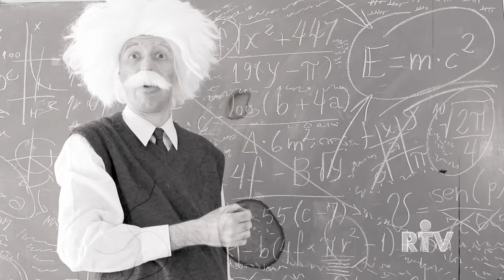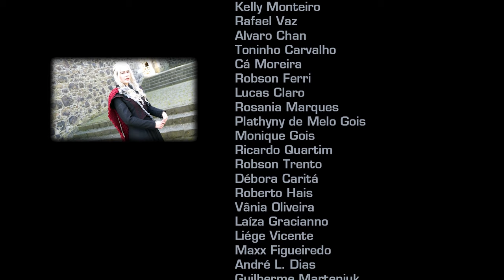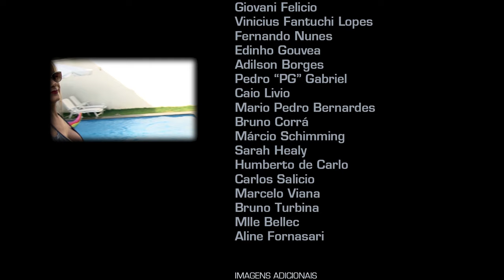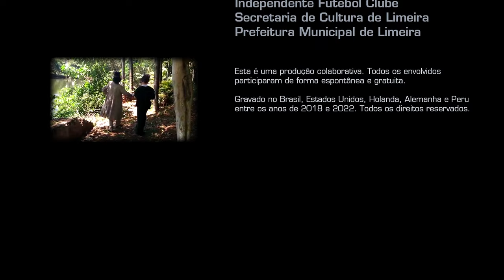O Velho Profeta | O Convite da Loucura (Videoclipe Oficial)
O CONVITE DA LOUCURA
Autor: Flávio Gouvea de Oliveira

O VELHO PROFETA
Vocal Adilson De Julio
Guitarra Flávio Gouvea de Oliveira
Baixo Isabelle Portes
Bateria Leandro Lourenço

Adilson Borges

ELENCO (por ordem de aparição)

IMAGENS ADICIONAIS
- Reinaldo Gottino e Rita Lisauskas em cena do curta-metragem Sra. Nimitz (2007), trabalho de direção e produção de vídeo dos alunos do 3o ano do curso de RTV da Faculdade Cásper Líbero.
- Pricila Papini Tomazini, Priscila Vendrametto, Rafael Vendrametto, Ricardo Georgette e Aldan Santos em cena do videoclipe “Bem-Vindo”, O Velho Profeta (2013).
- Videvo, Videezy, Pixabay, Footagecrate, Pexels e Freepik.

Adilson Borges

ANIMAÇÃO 3D
Heriton Gonçalves

ANIMAÇÃO 2D
Tiago Fernandes

MAKE-UP
Aline Tejeda Costa, Sione Alexandre, Deise Ruivo, Káthia Oliveira e Jeovânia Mendonça

GRAVAÇÃO E MIXAGEM DA MÚSICA
Amauri Bosco

APOIO
Orenir Festas e Fantasias, Conteúdo Play, SHA - Super-Heróis da Alegria, Casamentos Estrela da Manhã, Pilon Consultoria, Segurança e Saúde do Trabalho, Academia Alta Performance, Estação de Dança, Pró-Fratura, Design Folheados, Hotel dos Viajantes Limeira, Sítio do Marcinho e Real Noivas (Limeira).

Esta é uma produção colaborativa. Todos os envolvidos participaram de forma espontânea e gratuita.

Gravado no Brasil, Estados Unidos, Holanda, Alemanha e Peru entre os anos de 2018 e 2022.